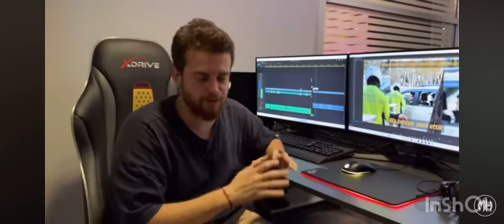Prezident İlham Əliyev,dəvət etdiyi məhşur bloqer Alper Rende Yol Polisinin ondan aldigi 40m rüşvət